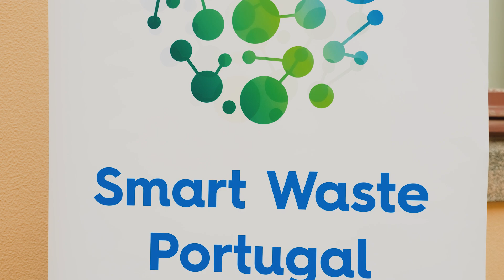Smart Waste Portugal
[PT] A Associação Smart Waste Portugal tem como missão criar uma plataforma de âmbito nacional, que potencie o resíduo como um recurso económico e social, criando condições para uma atuação competitiva em toda a cadeia de valor, através de uma abordagem colaborativa, promovendo soluções de Inovação, Investigação e Desenvolvimento.
A SWP pretende aumentar a competitividade em Portugal com base numa Economia Circular, identificando e contribuindo para a criação de novos negócios e oportunidades de inovação, bem como novos modelos de negócio e formas de produção e consumo mais eficientes.

[EN] Smart Waste Portugal Association has the mission to create a national platform involving all players in the Sector, enhancing and recovering waste as an economic and social resource, creating conditions for competitive action throughout the value chain, through a collaborative approach, promoting Innovation, Research, and Development solutions.
SWP aims to increase Portugal's competitiveness based on a Circular Economy, identifying and contributing to the creation of new businesses and innovation opportunities, as well as new business models and more efficient forms of production and consumption.